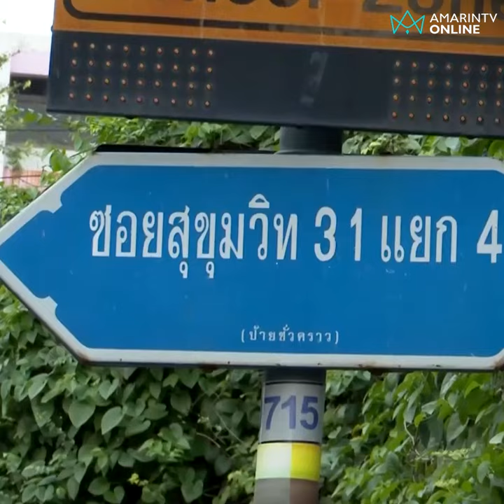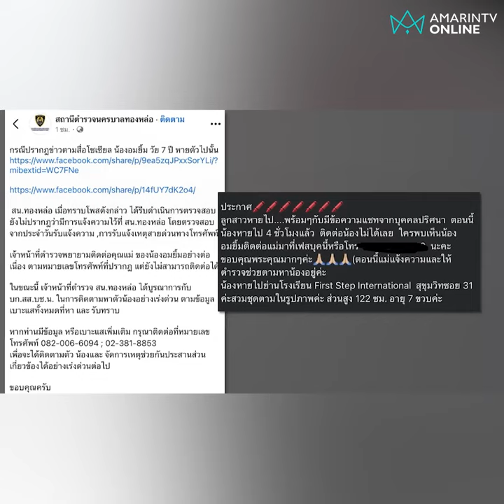เปิดสาเหตุ! แม่สร้างเรื่องโพสต์ลูกสาวหาย ทำป่วนไปทั้งโซเชียล | เรื่องร้อนอมรินทร์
โปรย// ผกก.สน.ทองหล่อ เปิดสาเหตุแม่โกหกลูกหายทำไม?  เหตุหญิงรายหนึ่งสร้างเรื่อง โพสต์ลูกสาว วัย 7 ขวบ หายตัวไป ย่านสุขุมวิท ทำป่วนไปทั้งโซเชียล ร้อนถึง “สารวัตรแจ๊ะ”บุกห้อง เจอลูกอยู่กับแม่